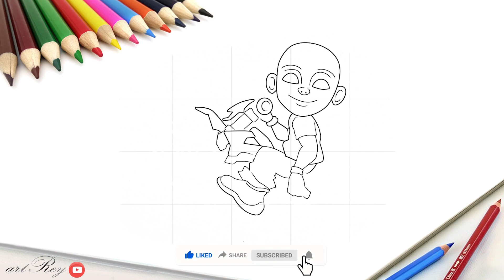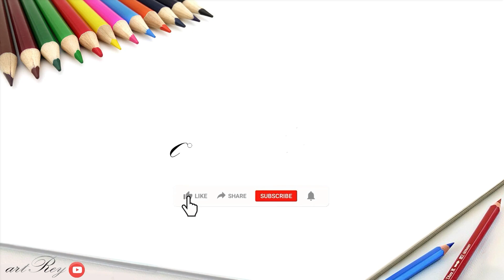How to draw Upin Ipin riding a trail motorbike is simple, easy and cool for children